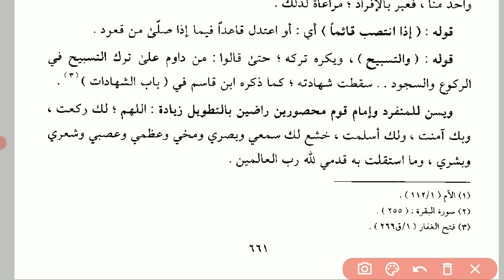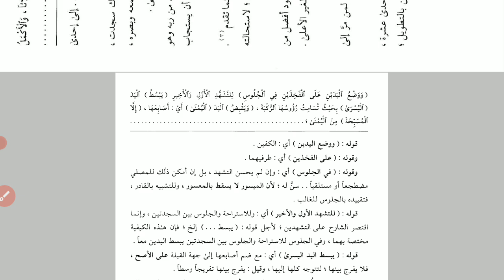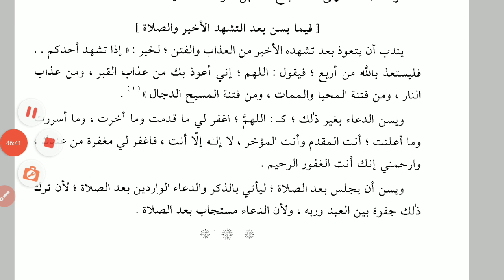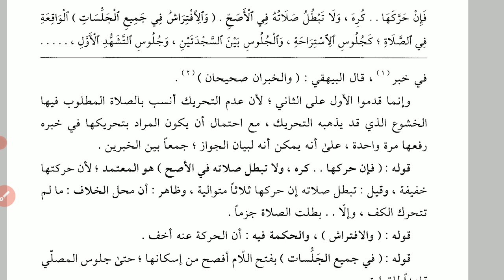16. Fathul Qarib / Haiat Shalat Bagian Akhir